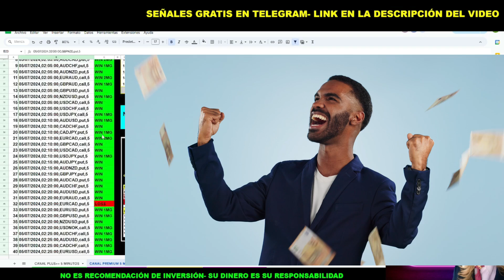🤑Genera dinero a diario con señales que sí funcionan!!